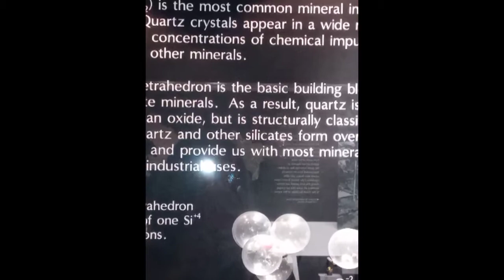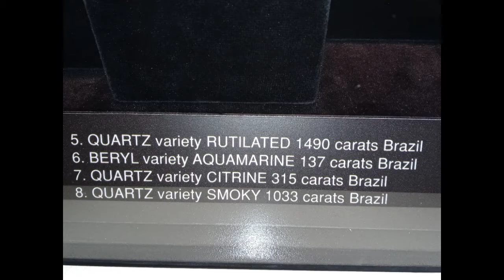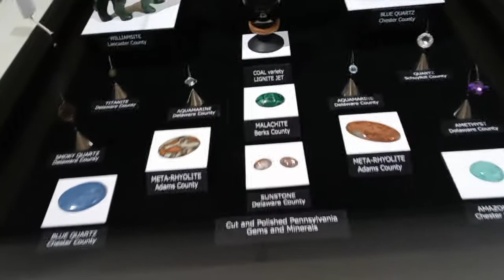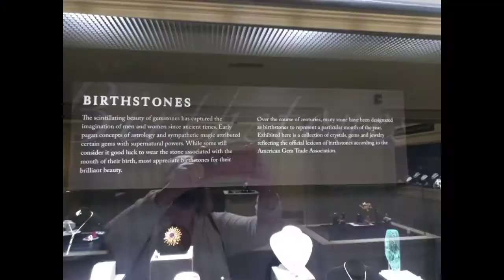Carnegie Museum of Natural History- Gems, Stones and Famous Diamonds.